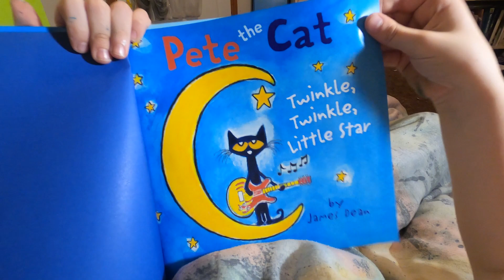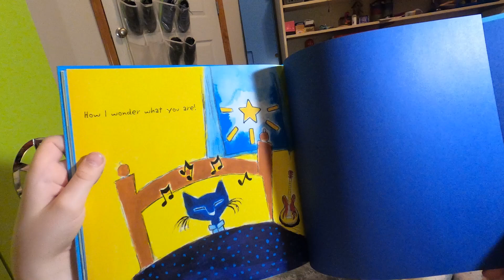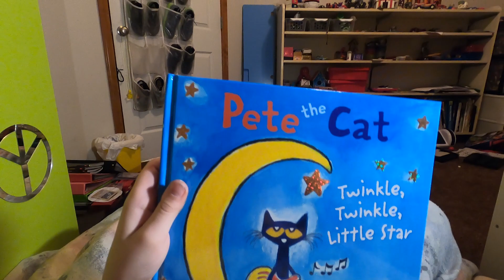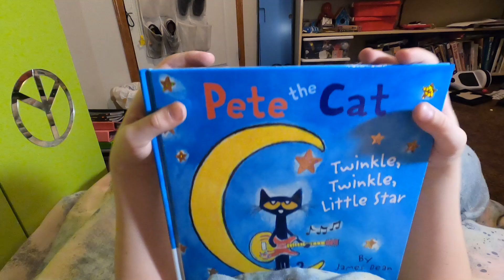Pete the Cat: Twinkle, Twinkle, Little Star ⭐(Book Read Aloud, Classic Nursery Rhyme- Toddlers Kids)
Pete the Cat is a familiar face in our house! He is so silly and fun to read about. This book is a twist of the popular bedtime song, Twinkle, Twinkle Little Star. We hope you join us tonight to read this sweet book and pray together.

Pete the Cat: Twinkle, Twinkle, Little Star
by James Dean and Kimberly Dean